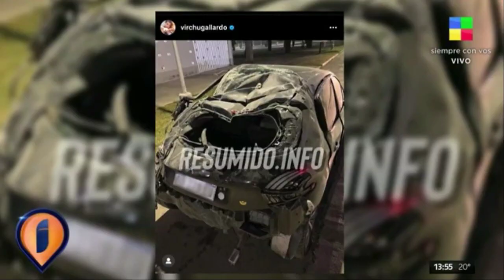La sorpresa que sucedió en el programa de Flor de la V